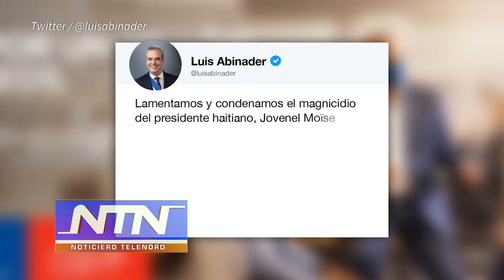Editorial de NTN: "Fusión por gravedad"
El problema haitiano, como hemos dicho en reiteradas ocasiones, no tiene solución a la vista. Es un estado fallido desde sus orígenes.

La lucha entre varios sectores, ahora representados por decenas de pandillas, ha llevado la crisis a su máxima expresión.  Sin alimentos, sin combustibles, sin instituciones y sin gobierno, el caos es la pauta.

Y mientras Haití se desangra, quienes abogan por la fusión de los dos países se hacen de la vista gorda dejando aparentemente que el proceso se lleve a cabo por gravedad.

Pero tanto el gobierno dominicano como cada ciudadano no lo podemos permitir.

Y muy bien ha hecho el presidente Abinader con militarizar la frontera.

Y cada ciudadano en particular debe prepararse por lo que pueda pasar.

¿Porque si de los países que promueven la fusión de la isla devuelven a los haitianos, porque el dominicano tiene que echárselo al hombro?

La presión a la que está siendo sometido el pueblo haitiano puede reventar en cualquier momento y ese deslave todos debemos detenerlo al precio que sea necesario.